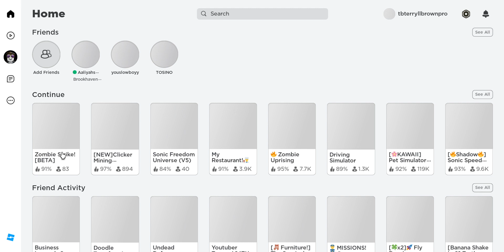Zombie Strike! [BETA] [Roblox] Part [1]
[YouTube] [Terry Lynn Brown [Terry Brown The Hedgehog]]